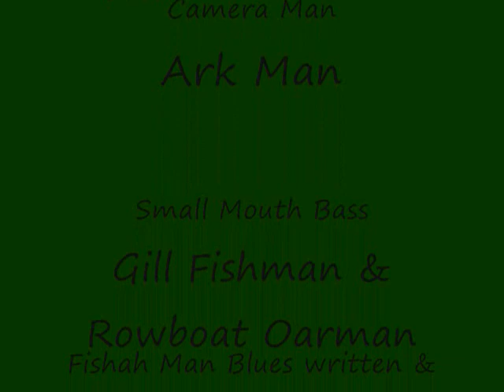Fishah Man Blues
Small Mouth Bass Fishing up the North Fork of Kaukonahua Stream Lake Wilson Wahiawa Hawaii. Music track Fishah Man Blues Original music by 6stringwilly aka Wilson Cabanit